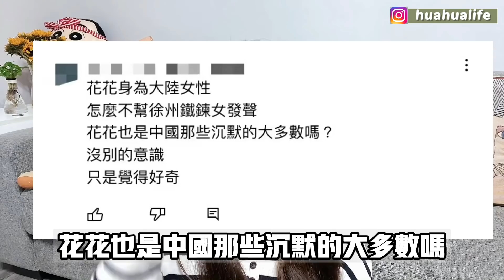大陸人如何看待「徐州八孩」事件？她竟如此冷漠？！易心碎者勿進！這次我們絕不選擇沈默！-丨新住民花花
影片未經本人允許
亦不可私自修改、搬運至其他開放式網站喔❤
（媒體合作授權及採訪請勿打擾，感謝！）